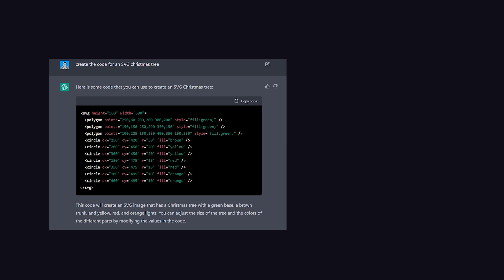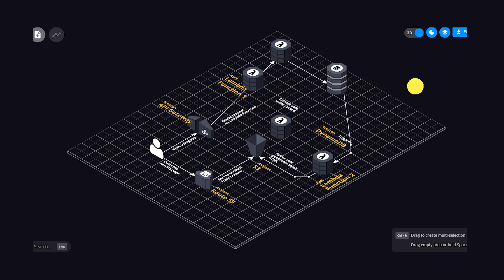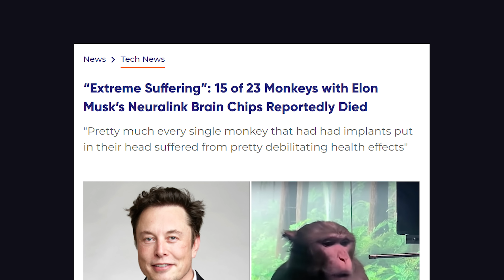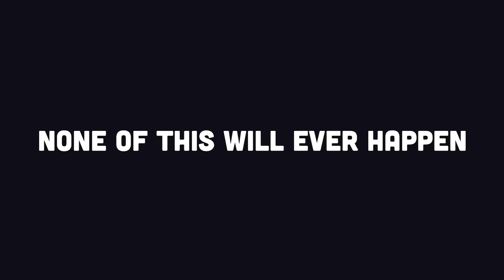What will AI Programming look like in 5 Years?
What will the future of AI programming look like with tools like ChatGPT and GitHub Copilot? Let's take a look at how machine learning could change the daily lives of developers in the near future.

🔗 Resources

🔖 Topics Covered

- How will ChatGPT affect programmers?
- Is AI going to replace software engineers?
- The future of AI programming tools?
- Universal AI programming language
- Using AI from the command line